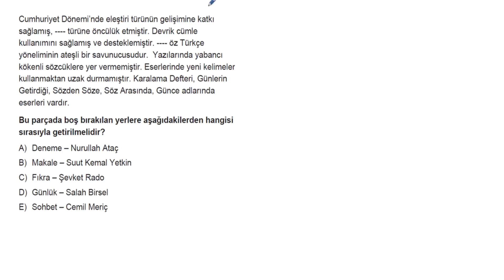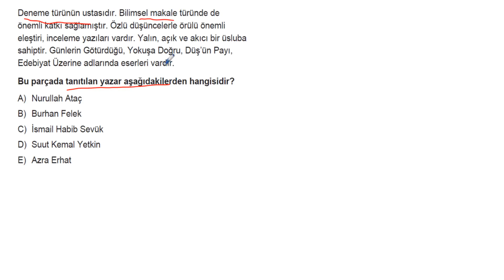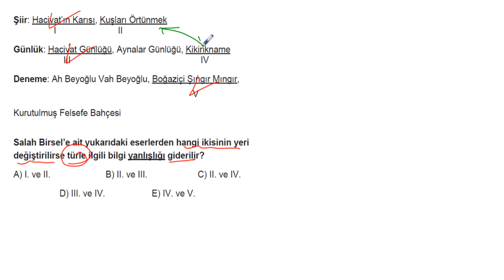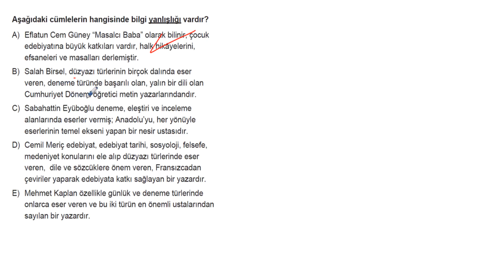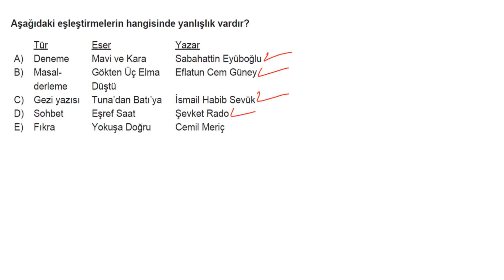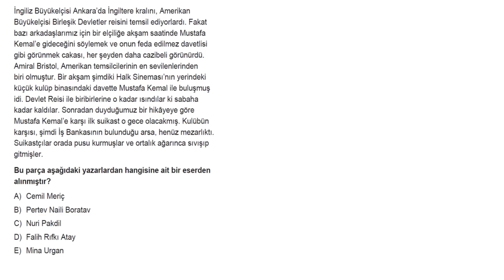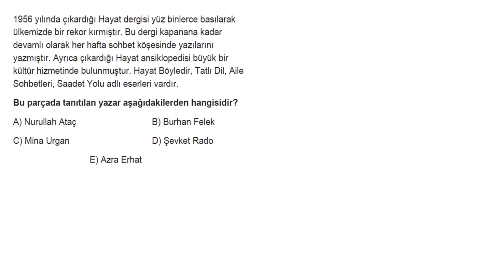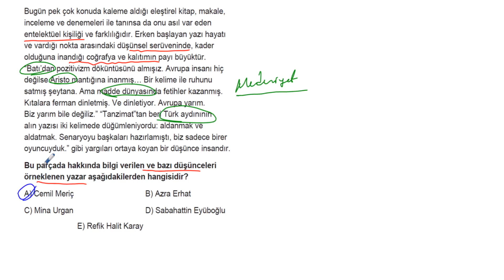AYT Edebiyat Soru Bankası Bölüm 8 Test 1 Soru Çözümleri